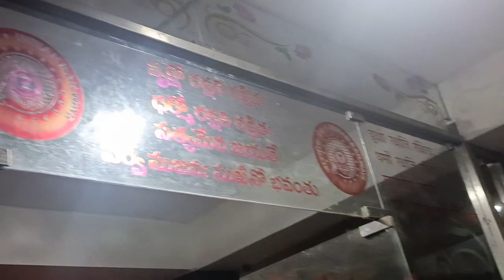మంచోళ్ళు బాగుండాలి, చెడ్డోళ్ళు నశించాలి 🤛🤜🚩...